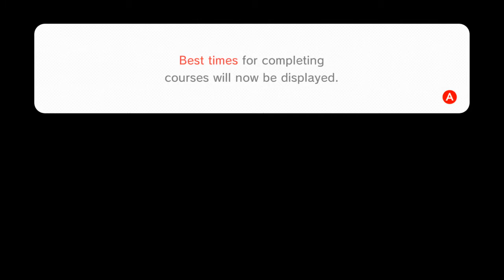Insane Cat Bowser Final Boss Battle Super Mario 3D World Bowsers Fury - Switch Gameplay Part 11